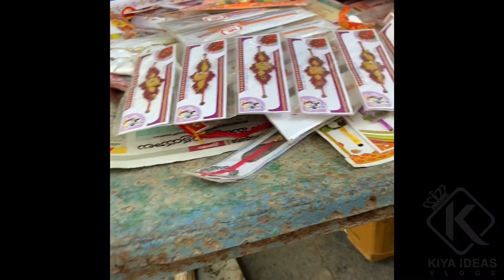Raksha Bandhan Special Vlog || Rakhi Celebrations In Telugu || Kiya Idea vlogs